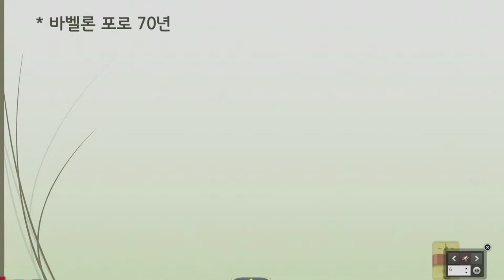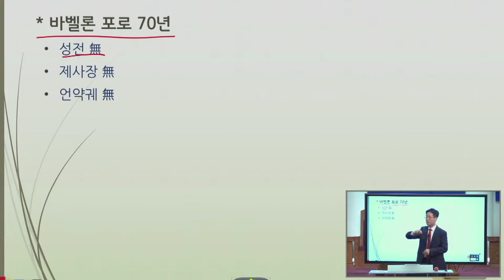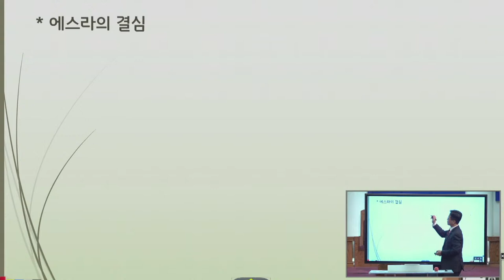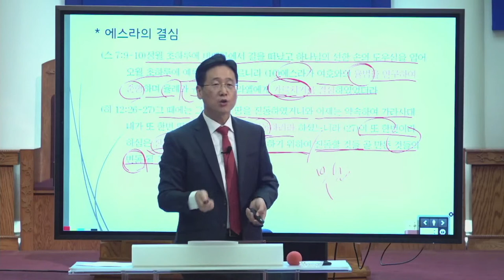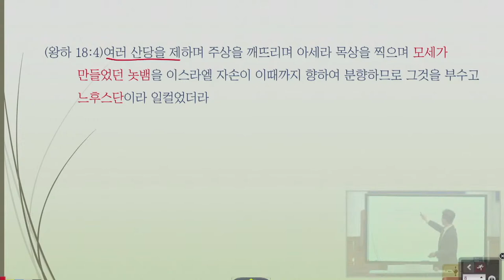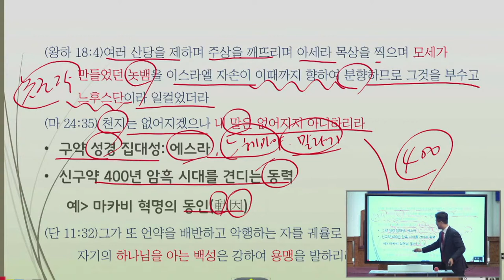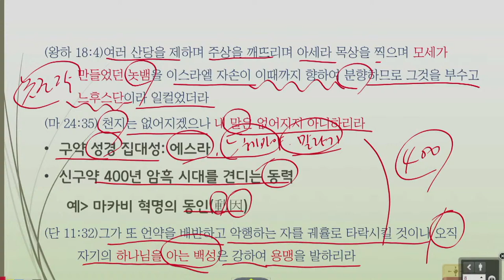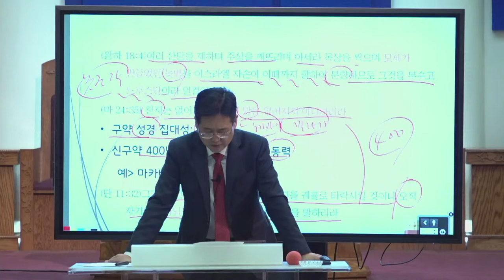Evergreenhill ENG Live Stream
[More]

17116 S. Figueroa St. Gardena, CA. 9024